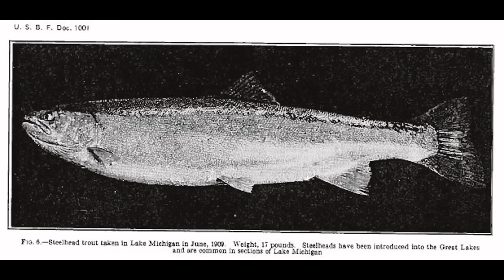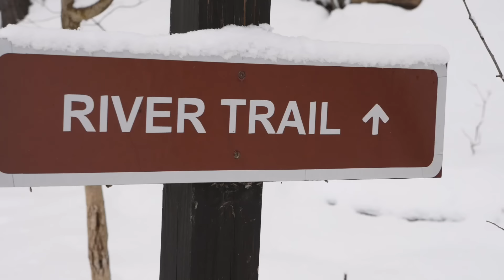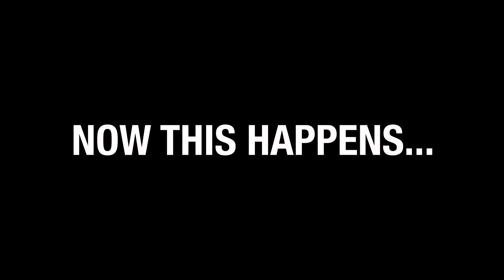Michigan Steel The Official Movie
For years, we have dreamed about traveling to the Midwest to fish for steelhead. We know we have a lot of you Addicts out there that watch our content! We had so many unanswered questions about the steelhead that reside in Michigan and other Midwest steelhead fishing waters! Furthermore, we planned this whole first adventure fishing in Michigan, coordinating with a couple of great anglers out there to help us learn the fisheries. We can't wait for you to see all of these episodes. Huge shout out to all the people in Michigan that we met, that helped us, and reached out to us to help. Michigan has something very special, and we appreciate all the kindness we received learning a new exciting steelhead fishery.

Addicted Fishing
7509 South 5th St. STE 102